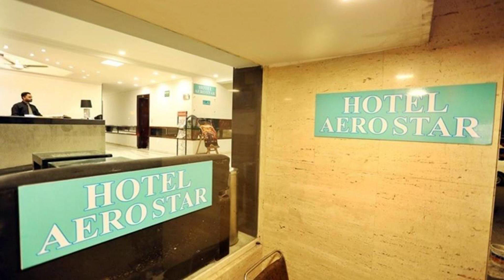Hotel Aero Star, New Delhi and NCR, India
About Property:
Hotel Aero Star is a popular choice amongst travelers in New Delhi and NCR, whether exploring or just passing through. The property offers a wide range of amenities and perks to ensure you have a great time. Free Wi-Fi in all rooms, 24-hour security, daily housekeeping, taxi service, ticket service are there for guest's enjoyment. All rooms are designed and decorated to make guests feel right at home, and some rooms come with clothes rack, linens, mirror, towels, internet access – wireless. The property offers various recreational opportunities. Hotel Aero Star is an excellent choice from which to explore New Delhi and NCR or to simply relax and rejuvenate.
Searching For
1. Hotel Aero Star - New Delhi and NCR
2. Hotel Aero Star - New Delhi and NCR Virtual Tour
3. Hotel Aero Star - New Delhi and NCR Rooms
4. Hotel Aero Star - New Delhi and NCR Amenities
5. Hotel Aero Star - New Delhi and NCR Videos
6. Hotel Aero Star - New Delhi and NCR Offers
7. Hotel Aero Star - New Delhi and NCR Deals
Audio Credit:
Track Title: Subway Dreams
Artist: Dan Henig